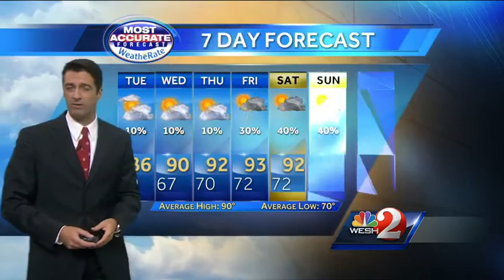Clouds and cool Tuesday